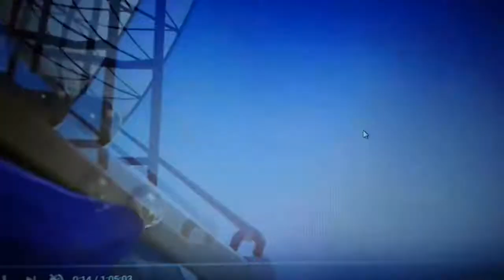Teorie din jocuri video:rivalries pentru o fata